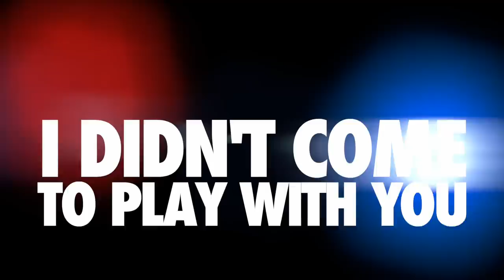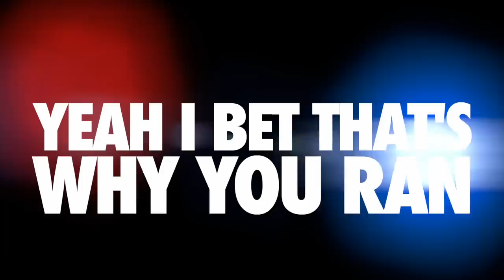Top Gun Allstars OO 2019-20